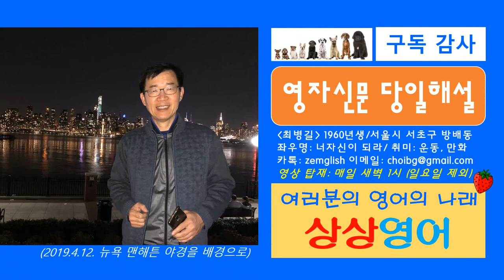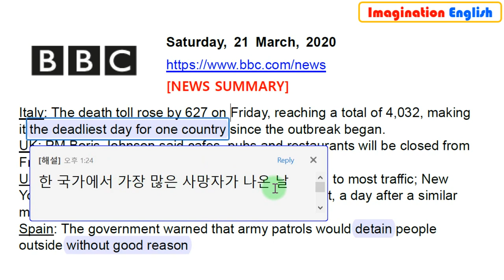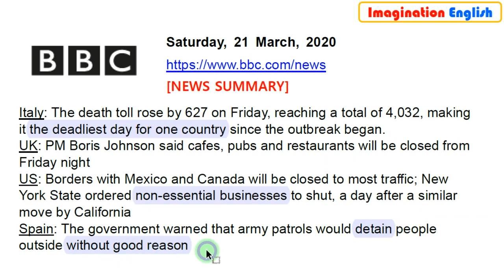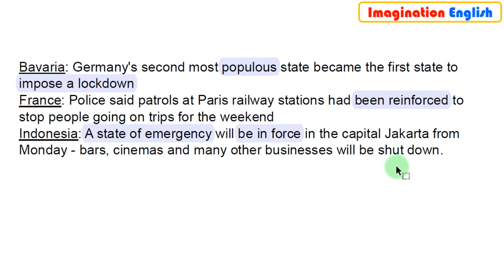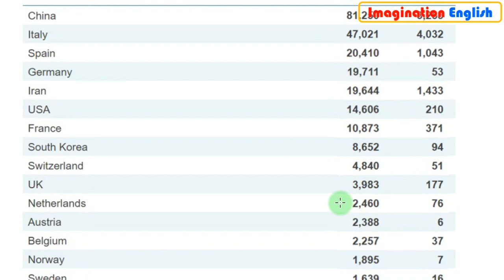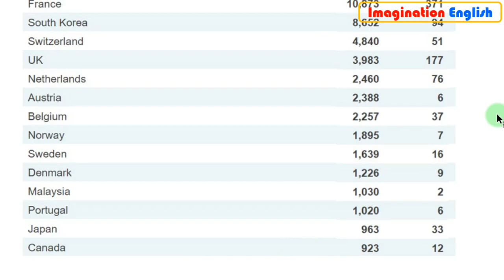[당일자 영자신문] 2020.3.21 (토) BBC 방송 8분 뉴스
1. 경력

2. 저서 (책표지에 지은이로 실림)